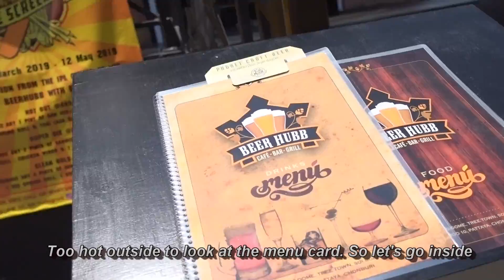Meet up with Nick from NDTVi and doing a food review in soi Buakhao Pattaya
Meet up with Nick from NDTVi and doing a food review in soi Buakhao.  We had a lunch at the Beer hub in soi buakhao in Pattaya . I had a steak with red wine sauce and NIck had an English breakfast.
I did an honest food review on it and we had a chat about it in extra bar.
The beer hub is located in tree town. opposite chunky monkey in soi buakhao.
I hope you liked this restaurant review from Thailand.

If you want to give a small donation, this site takes only a few percentages of fee's.

LOOKING FOR AN HOTEL IN PATTAYA OR THAILAND?
I created a link via agoda

Cameras: SJcam 5000+ elite
cyberlink power director 14+15

Thanks.